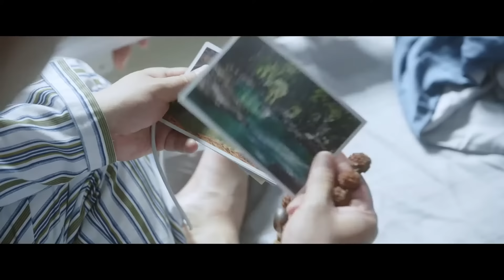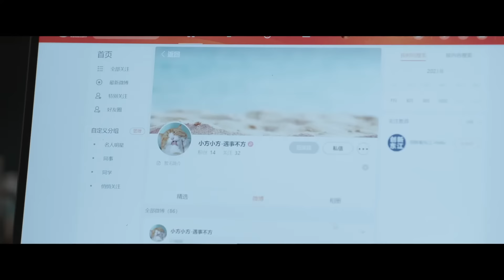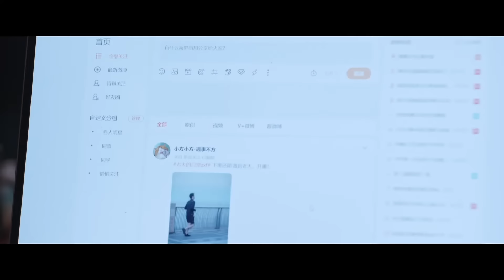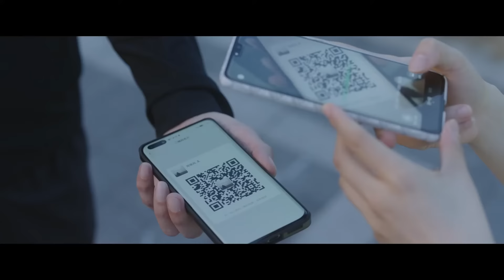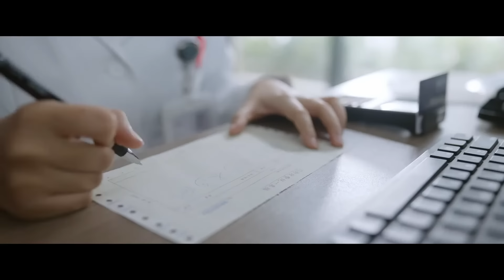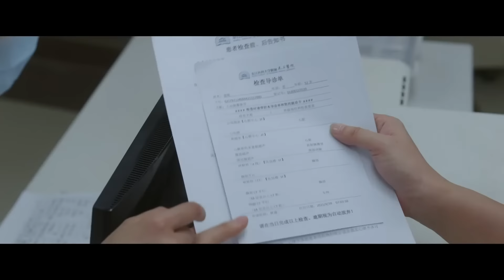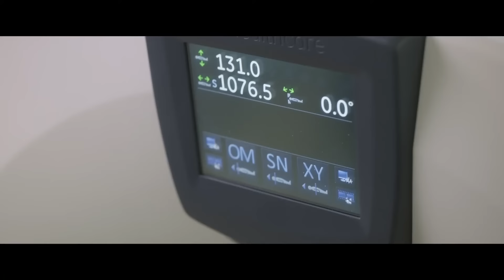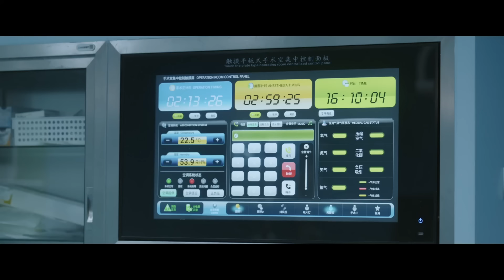MultiSub《问心》未删减版▶09 赵又廷 首度挑战心内科医生携小太阳#毛晓彤 外科天才#金世佳 救治患者救赎自我！真实故事改编，实力派云集！